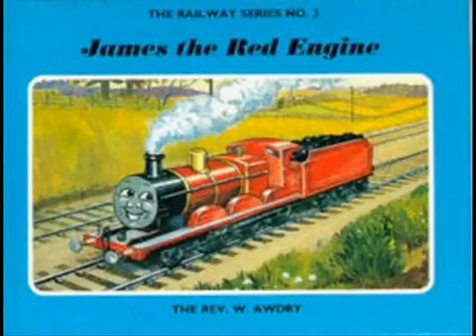23 June 2023